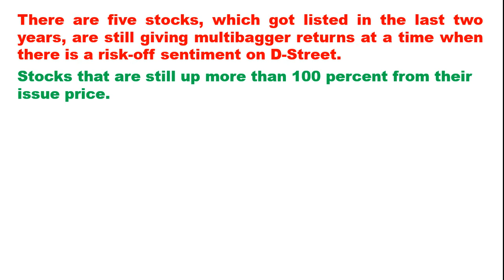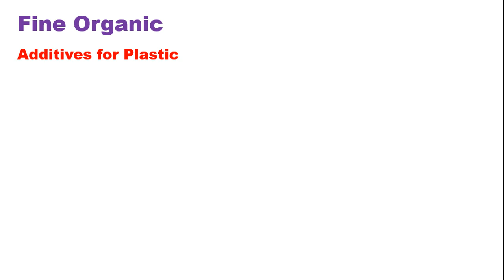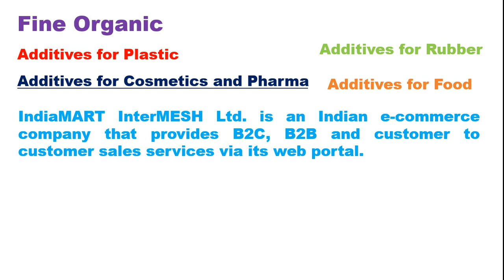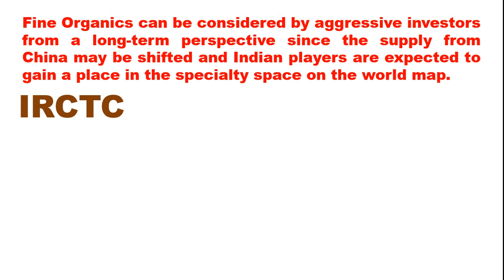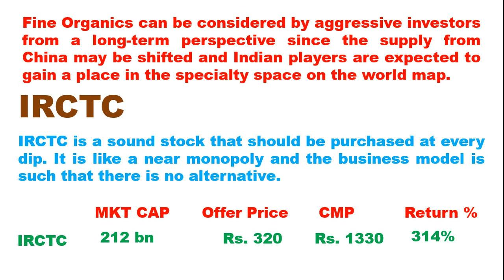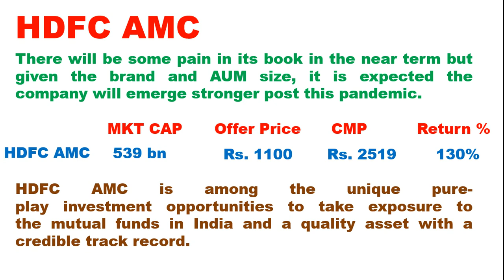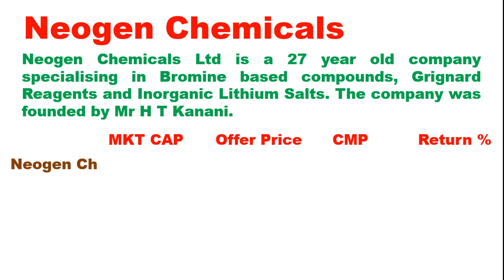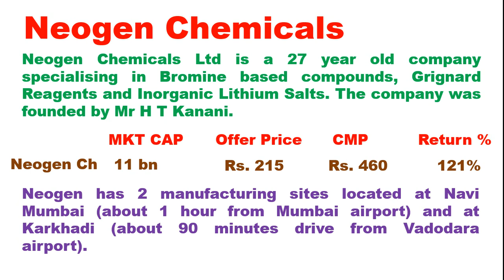गिरते बाजार में भी जबरदस्त फायदा / 5 दमदार शेयर Top stocks more than 100% return.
Hi Friends,

In this video i have provided the information about the 5 best listing stock in last two year and have given return more than 100%. you will get detail information about these stock. so please watch the video. Thanks.